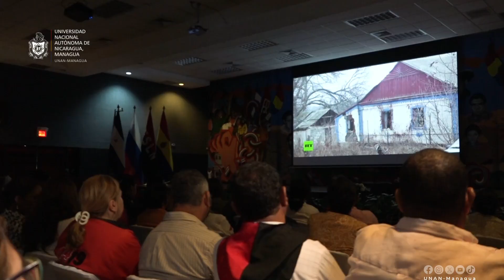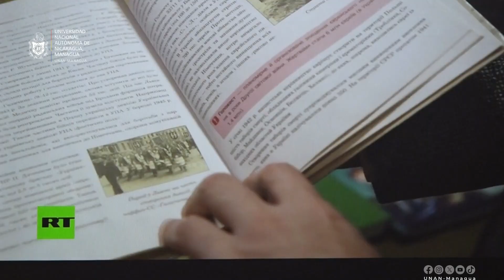Realizan en la UNAN-Managua el cine foro «La Gran Guerra Patria: De Berlín a Kiev».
En saludo al 80. ° aniversario del establecimiento de relaciones diplomáticas entre la hermana Federación de Rusia y la República de Nicaragua, se llevó a cabo en la UNAN-Managua el cine foro denominado «La Gran Guerra Patria: De Berlín a Kiev».